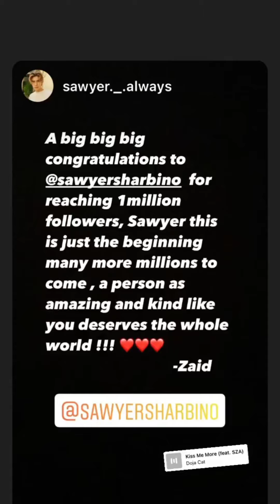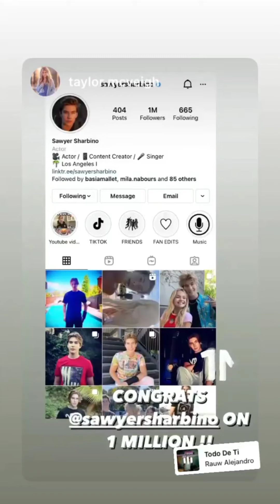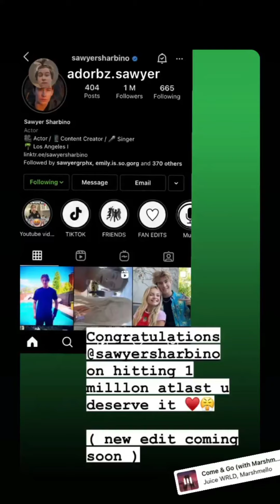Sawyer Sharbino || Instagram Stories || •06/07/2021•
Date: 06-07-21